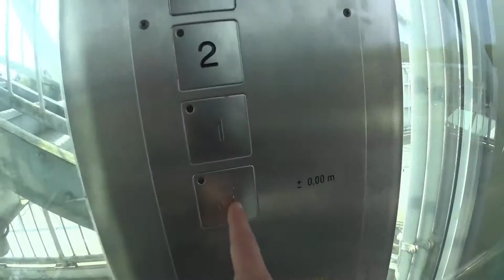Seebad Ahlbeck (Turm/Therme)